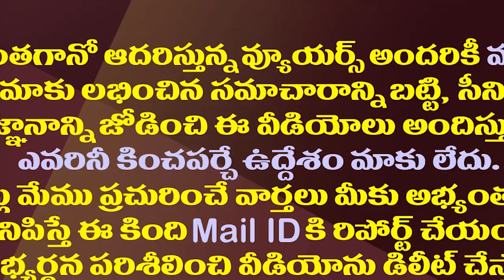అధికారంలో లేకపోయినా ఆస్తుల్లో 2 రాష్ట్రాల్లో టీడీపీ టాప్| These Are Rich Regional Parties In India